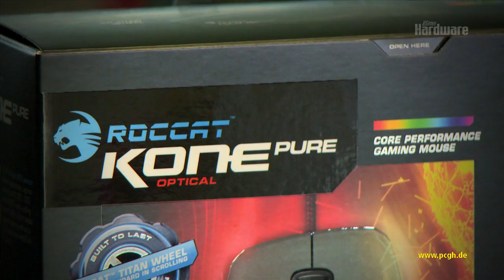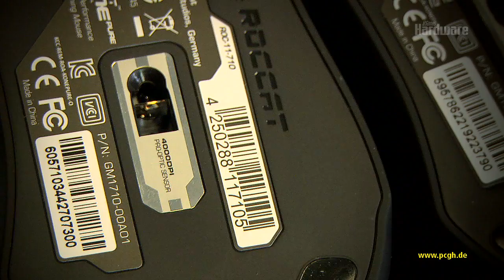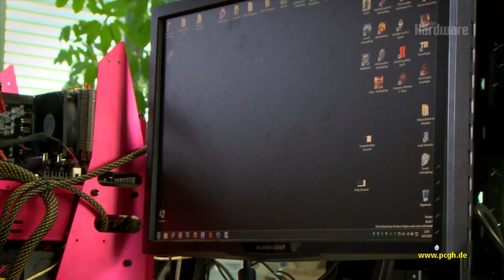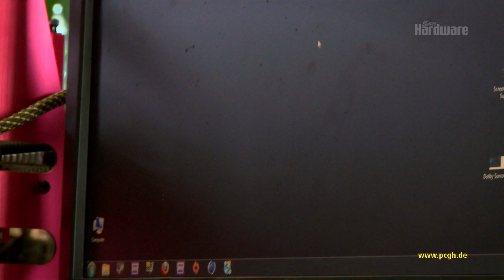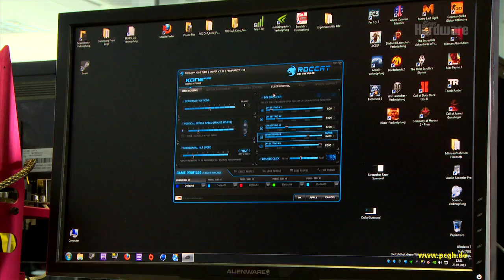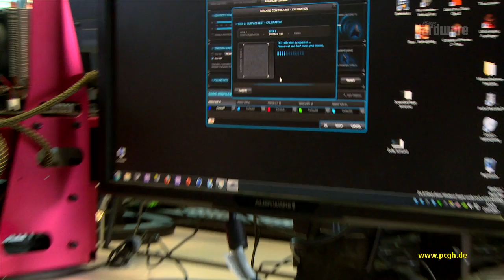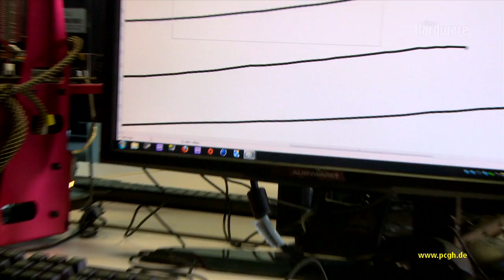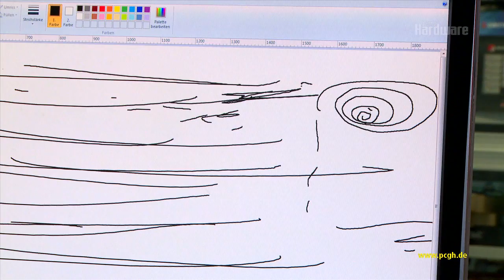Laser versus Optical: Roccat Kone Pure im Vergleich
Unser Test auf PCGH.de - Eignet sich die neue optische Variante der Kone Pure wirklich besser zum Spielen als die bereits seit Längerem auf dem Markt erhältliche Modell mit Laser-Abtastung? PCGH zeigt Vor- und Nachteile des jeweiligen Abtastverfahrens und räumt mit Vorurteilen auf.